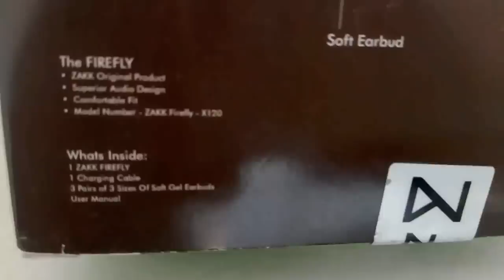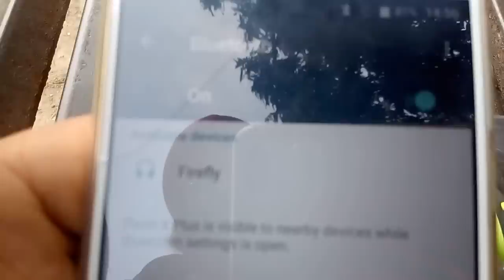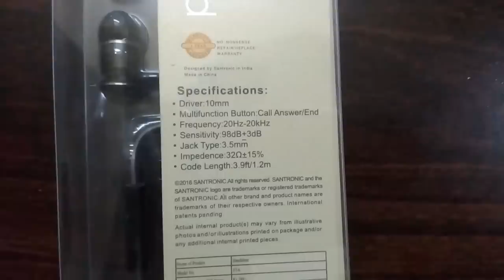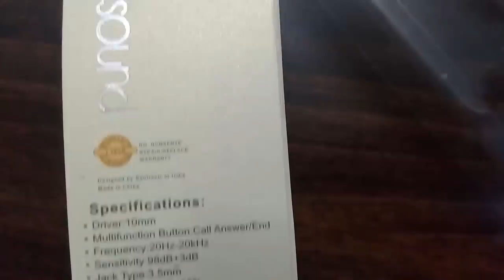ZAKK FIREFLY BT UNBOXING & SANTRONIC WIRED METALLIC HEADPHONES UNBOXING REVIEW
PRODUCTS : BLUETOOTH AND WIRED HEADPHONES - BRANDS: ZAKK AND SANTRONIC

ZAKK FireFly   and  SANTRONIC ST-06

ZAKK BLUETOOTH LED /GLOWING HEADPHONES
Price  1499/-
Bluetooth version 4.0 With Inbuilt Mic
Volume Control – Play/ Pause & Back/ Forward Keys
120mAh lithium ion Rechargeable Battery
Can Connect 2 Mobiles at the same time
Music time 4.5hrs
Glowing time for cable 3.5hrs ( Music )
Wireless working for 3hrs
Glowing time for cable 4.5hrs ( Talktime )
Standby time 60hrs
Standby glowing time 30hrs
3 sets Extra Earbuds & Charging Cable Micro USB

Santronic ST-6 Metal Body Earphones
Price  Rs.670

Longlastic durable Material
Crystal Clear Sound
Long & Soft 1.2 Meter Cable
Oxygen Free Copper and Tangle-Free Cable